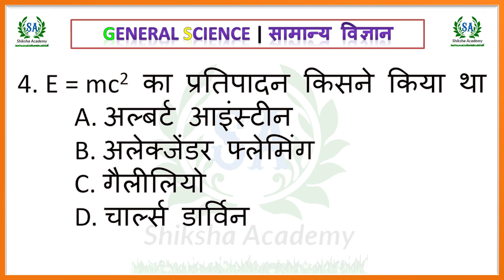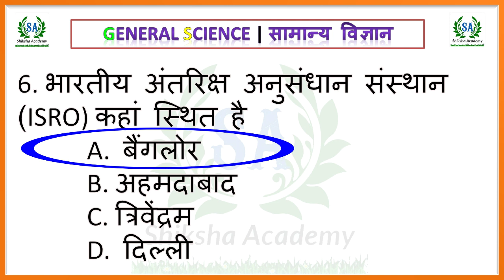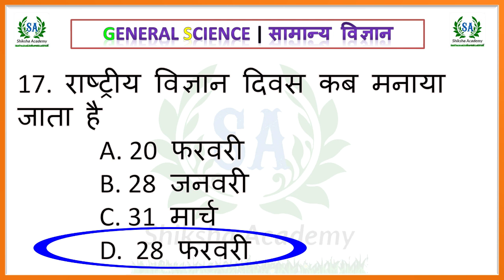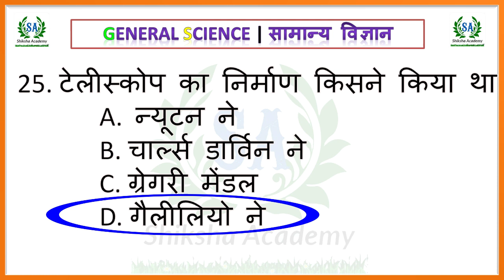01 सामान्य विज्ञान :- भौतिक || रसायन || जीव विज्ञान physics || Chemistry || Life Science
01 सामान्य विज्ञान :- भौतिक || रसायन || जीव विज्ञान physics || Chemistry || Life Science